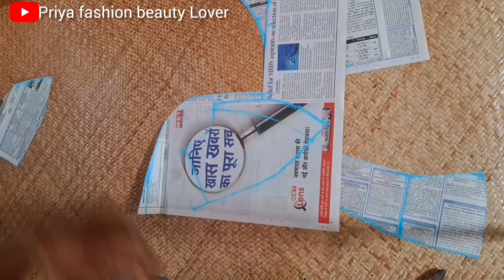Sahi tarike se Katori ke part ko kaise Bada Karen🤗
Sahi tarike se Katori ke part ko kaise Bada Karen🤗doublekatoriblouse
Katori ke part ko kaise Bada Karen
Katori cutting
double Katori cutting
blouse cutting
bra cut blouse cutting
double Katori blouse
katori blouse
Two piece Katori blouse cutting
bra cut blouse
double Katori